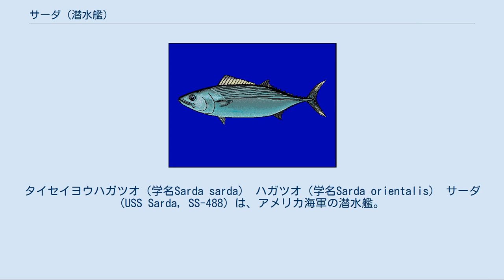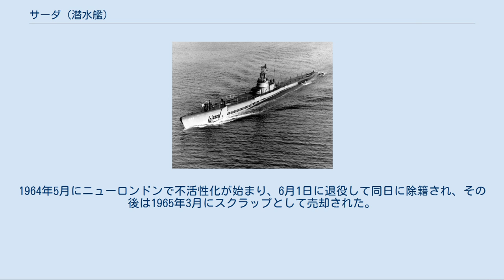サーダ (潜水艦)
タイセイヨウハガツオ（学名Sarda sarda） ハガツオ（学名Sarda orientalis） サーダ (USS Sarda, SS-488) は、アメリカ海軍の潜水艦。
テンチ級の一隻。
艦名は中央、南西、西太平洋に生息するタイセイヨウハガツオを代表とするハガツオ属の学名（属名）にちなむ。
 マサチューセッツ州リンの住民による第7回戦時公債の融資によって建造が決定し、1945年4月12日にメイン州キタリーのポーツマス海軍造船所で起工した。
1945年8月24日にハファーナン夫人（ニューヨーク州選出下院議員ジェームズ・J・ハファーナンの妻）によって命名され、進水した。
進水直前に戦争が終了したため、海軍は就役させるか廃棄すべきかを決定しなければならなかった。
 艦長にはチェスター・W・ニミッツ・ジュニア中佐が着任予定であった。
ニミッツは艦の運命についての討論で挫折し、何か月も待機した。
その間にニミッツは、父のチェスター・ニミッツから「Illegitimi non Carborundum」と刻まれた小さな飾り額を受け取った。
結局はニミッツの指揮下、1946年4月19日に就役した。
 戦闘任務に就く必要の無かった本艦には、進水から就役までの間に各種の実験機器を装着できるように巨大な司令塔が設置された。
就役後はカリブ海で整調を行い、その後にコネチカット州ニューロンドン沖で実験任務を開始した。
ニューロンドンでは第2潜水戦隊第22潜水艦隊に所属し、続く4年にわたってフォート・トランブルの水中音響研究所で新型機器の試験や、新式艦統制手順の評価に従事した。
1949年の秋に第21潜水艦隊へ配属となり、その任務は評価試験から訓練艦任務へ変わった。
1950年代を通して訓練任務に従事し、機雷敷設訓練、対潜水艦戦訓練、艦隊演習、NATOやアメリカ・カナダ海軍の合同演習を大西洋およびニューイングランド北方で行った。
1957年1月から6月まではカリブ海およびギアナ、ブラジル海盆で水路局の任務を行う。
同任務後には、再び潜水艦訓練生の訓練任務に従事した。
 1960年代初めには任務を継続したが、対潜水艦戦訓練部隊への協力任務に多くの時間を割くことになった。
1960年冬には、カリブ海で92隻の水上艦艇および14飛行隊が参加した例年の訓練演習に協力した。
1962年の冬にはカリブ海に戻り、大西洋艦隊の水上、航空対潜水艦部隊との訓練を行い、それ以外の時間は音響魚雷の試験、評価を行った。
1963年初めには地中海に配備され、第6艦隊と共に作戦活動を行う。
同年5月にはニューロンドンに帰還し、再び訓練艦の任務を再開した。
 その11か月後には退役が決定した。
1964年5月にニューロンドンで不活性化が始まり、6月1日に退役して同日に除籍され、その後は1965年3月にスクラップとして売却された。